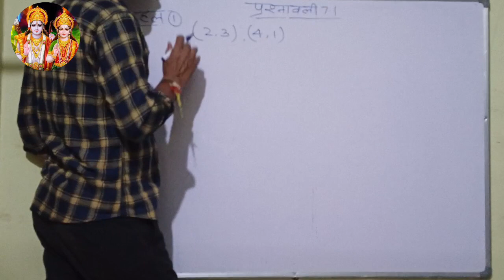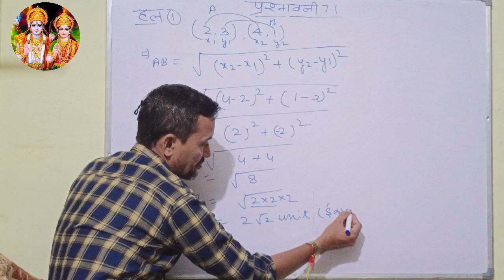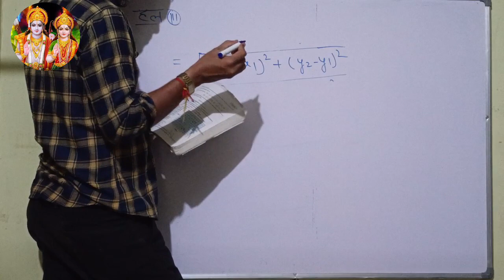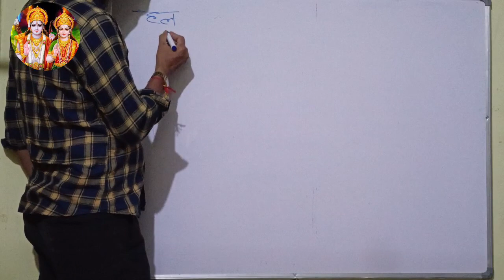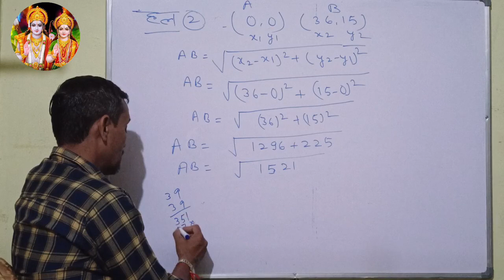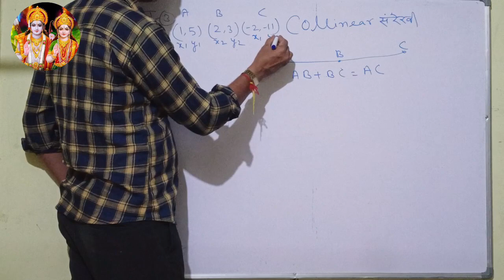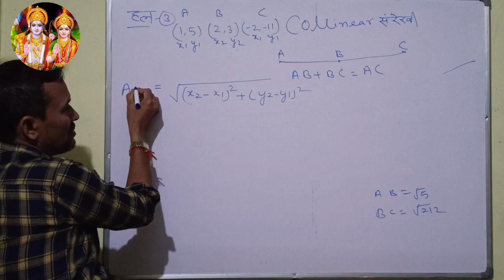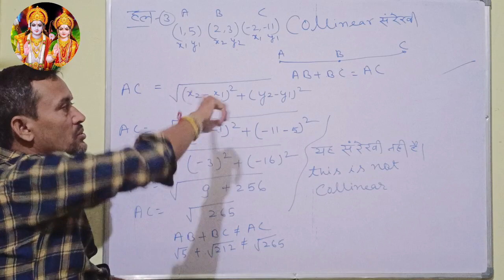class -10th maths Ex -7.1 coordinate geometry Q1,2,3 || निर्देशांक ज्यामिति कक्षा 10 प्रश्न 1,2,3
class -10th maths Ex -7.1 coordinate geometry Q 1,2,3  ||
निर्देशांक ज्यामिति कक्षा 10 प्रश्न नंबर 1, 2, 3 ||